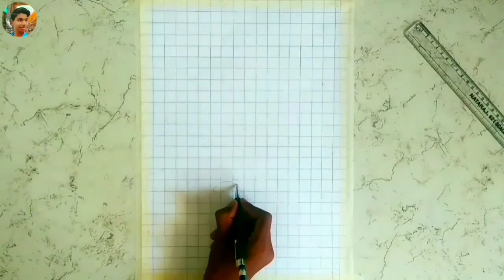salangpur vala(સાળંગપુરવાળા) hanuman dada ~ kashtbhanjan dev drawing ~ easy drawing